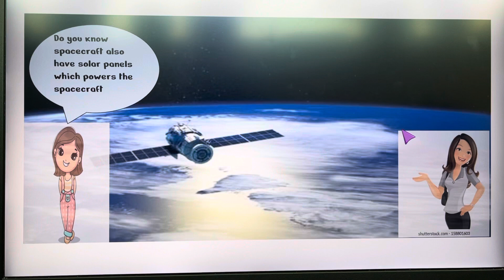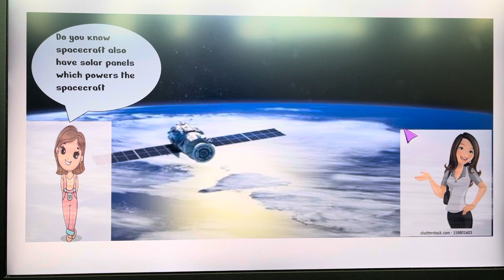Comic story on Solar Energy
As a part of ADNOC summer cap2  2021: Energy camp week2 Big Project made a small comic story to show how we can reduce power bill by using solar energy.